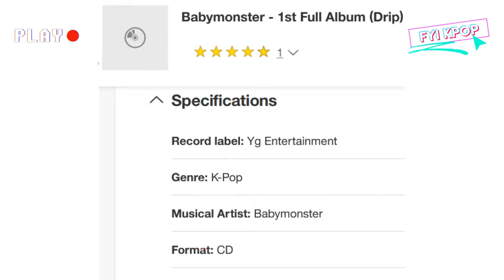Some Rumors From Monstiez About Babymonster DRIP Came True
YG Entertainment announced on October 7 that Babymonster will be making an official comeback by releasing their first full album titled “Drip” on November 1. This news ends various speculations and rumors that have been circulating for some time among fans.